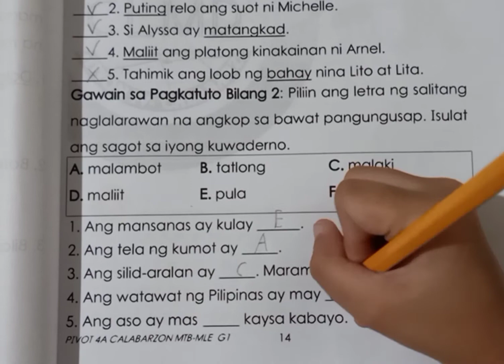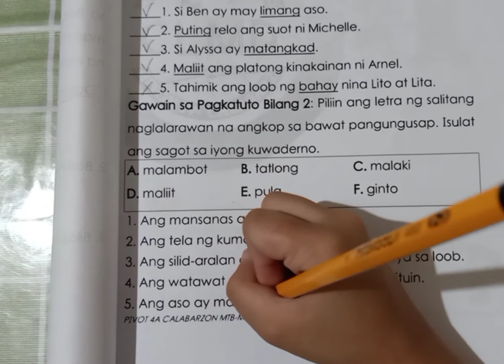SALITANG NAGLALARAWAN NA ANGKOP SA BAWAT PANGUNGUSAP. Piliin ang letra ng tamang sagot. MTB/MLE 1 Q3